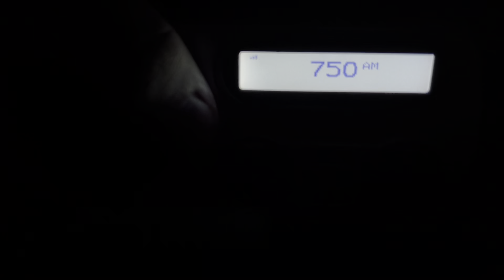When WSB does a weekly after an AMBER Alert (12/1/21) (EAS 7155)